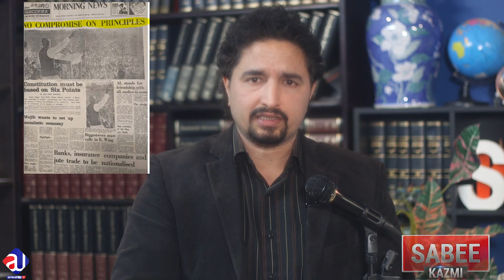Why US Army Chief urgent trip to Pakistan and big meetings|Imran Khan announce| KPK 16December?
About Me
About the video:
US Centcom Chief surprise visit to Pakistan and the same time Afghanistan attacks Pakistan? What is the real game behind the doors| Gen Asim Munir meeting? Durand Line attack on Pakistani soldiers, Chaman border, torkham border, Dhaka fall, KPK game , APS, Sheikh Mujeeb , Bhutto, Indra Ghandi, Yahya Khan, Gen Yahya Khan, imran khan punjab assemblies president arif alvi final meeting with pervaiz Elhai, resignations